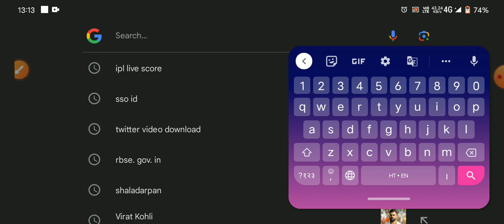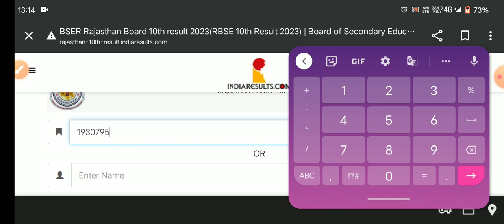डायरेक्ट लिंक से निकाले अपना रिजल्ट।